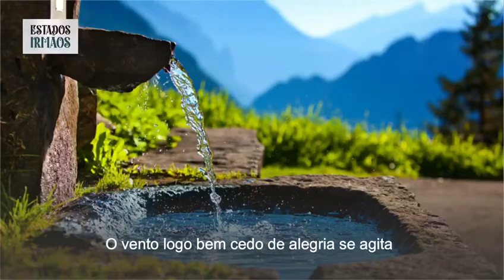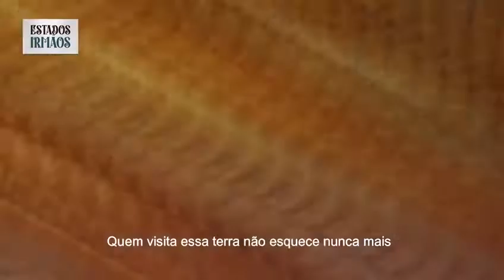Tocantins e Goiás - Estados irmãos